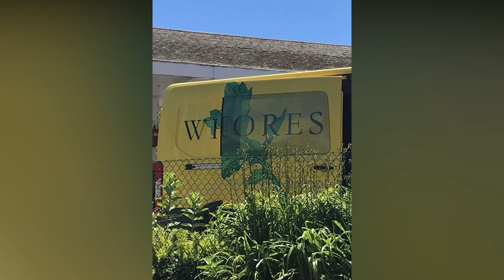Advertisement Not Expected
Advertisement GONE WRONG fail compilation